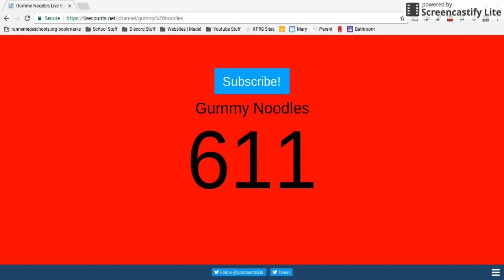600 SUBS THANK YOU SO MUCH!!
--- Leave a like for more free content! Click "Show More" for more information and features!

There's also a brand new discord where ROBLOX players all hang out and chat!

● Viewing my videos is already plenty enough to support me, you can also support this channel by doing activites, such as telling your friends, shouting me out, and inviting me to opportunities to grow! Thanks!